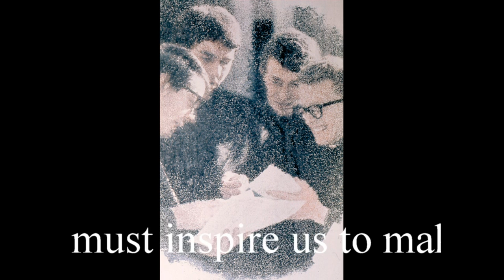Evolvenza Questo nuovo insegnamento Cerchio Firenze 77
The evolution law is perfect because it is divine and it is divine because it is perfect.
- This group must inspire us to make a collective confession.
- Este grupo tiene que llevarnos a hacer una confesión colectiva.
- Questo gruppo deve ispirarci a fare una confessione collettiva.
- Ce groupe doit nous inciter à faire une confession collective.
- Diese Gruppe muss uns inspirieren, um eine kollektive Geständnis zu machen.
Evolvenza.it